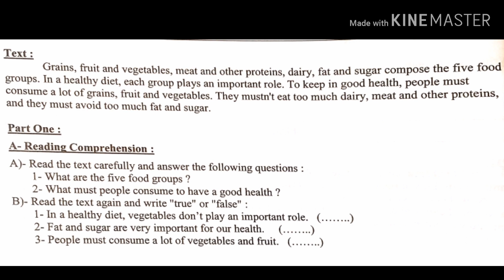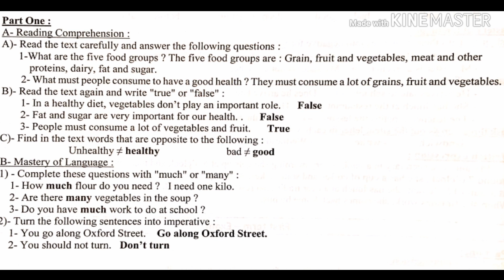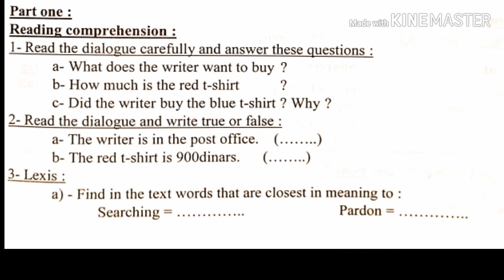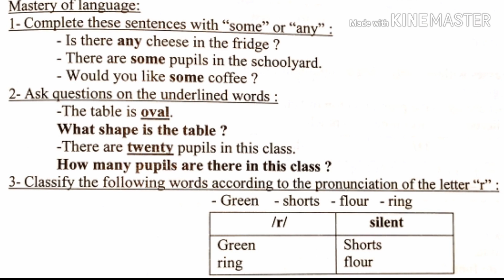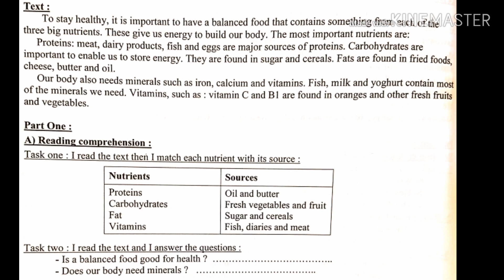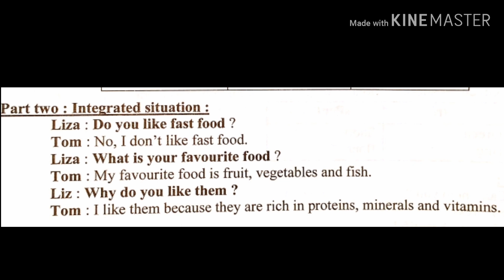مواضيع الفصل الثاني في اللغة الانجليزية للسنة الثانية متوسط الجيل الثاني